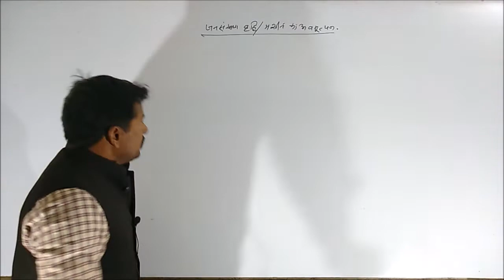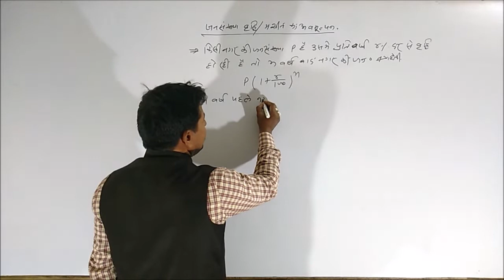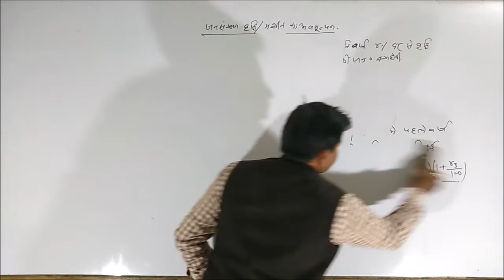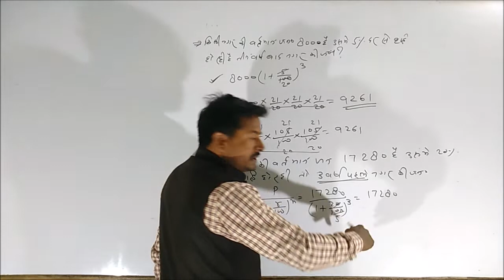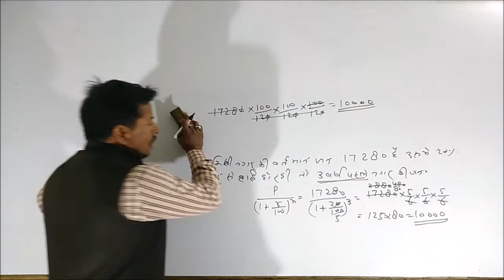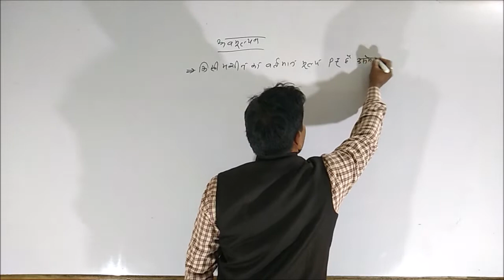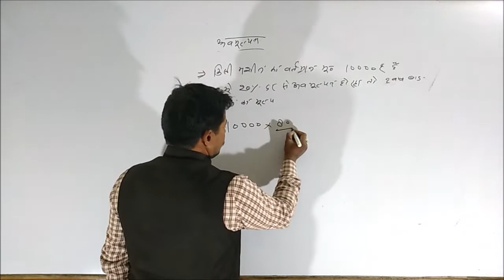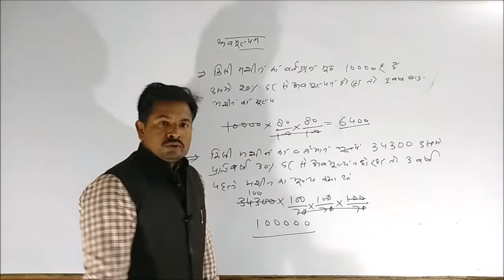PERCENTAGE (प्रतिशत) /Basic concept By- Pradeep Mishra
Dear students here is the video on Percentage. Basic concepts of percentage are discussed here. Please enjoy with us and practice more and more.I will reach you time by time and all the topic of mathematics discuss with you...